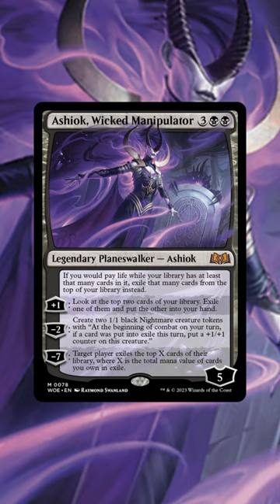3 Mythic Spoilers From Wilds Of Eldraine